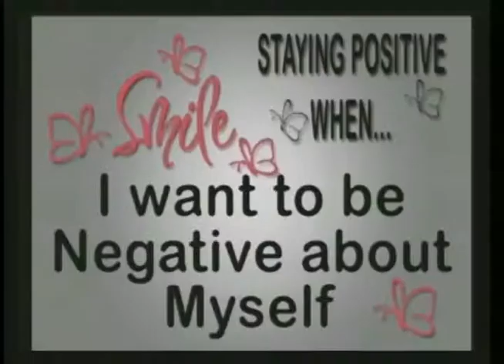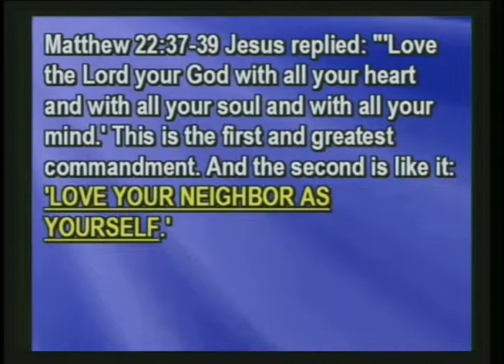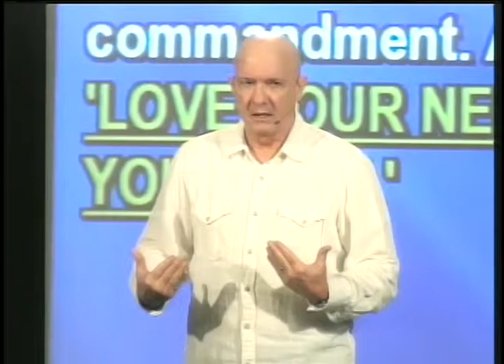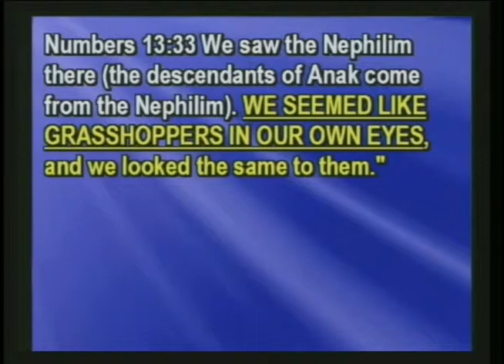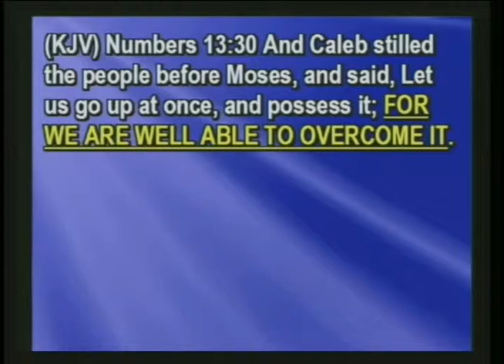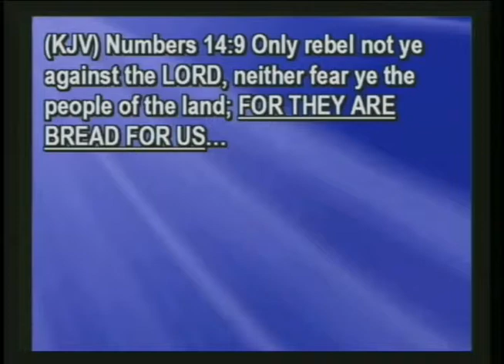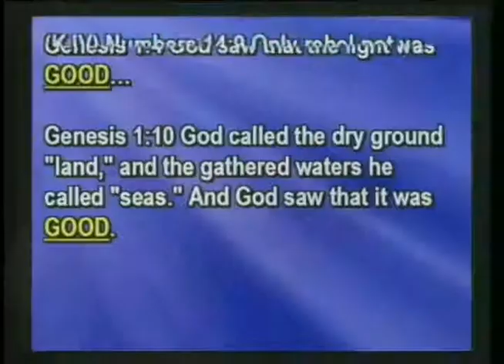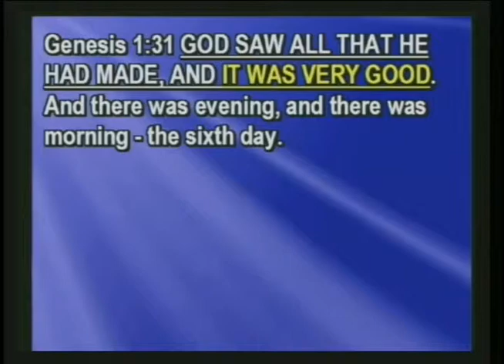Negative About Yourself – How to Overcome Self-Criticism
Negative About Yourself – How to Overcome Self-Criticism audio video notes. The opinion you have of yourself is the most valuable and important opinion you have about anyone. How you feel about others begins with how you feel about yourself. If, on the inside, you feel yourself as inferior, not talented, small, of no value, etc., you will become exactly what you feel. We constantly convey what is happening on the inside outwardly.